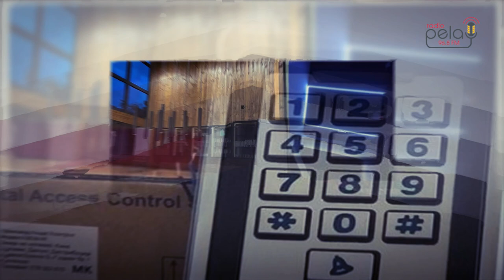Заедно со нашите пријатели ELECTRO LUXE